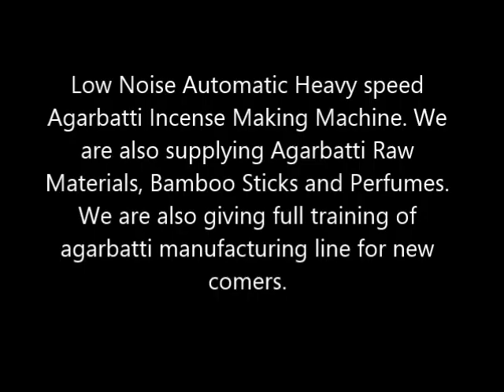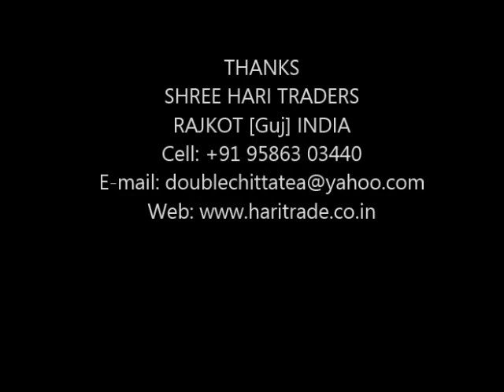Low Noise Fully automatic Agarbatti Incense Making Machine with counting system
Ph: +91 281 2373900 SHREE HARI TRADERS - RJAKOT [Guj] INDIA

We are manufacturer and supplier of Agarbatti Making Machine, Bamboo Stick Making Machine, Toothpick Making Machine, Atta Dough Mixer Machine, Powder Blending Machine, Raw Agarbatti, Bamboo Sticks, Agarbatti Perfumes and Compound and all kind of raw material related Agarbatti.

RAJKOT [Guj] INDIA
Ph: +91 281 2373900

Calling time: 9:00 AM to 12:30 PM & 3:00 PM to 6:30 PM.

Every wednesday factory will be close.